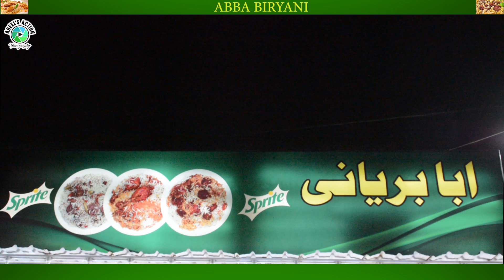AMMA K Hath Ki BIRYANI Nhe | Ab ABBA Ki BIRYANI | Vlog 1.0 | Adeel Sadiq Official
Everyone has eaten Amma's Biryani in our Home and liked it immensely. But now in Korangi area of ​​Karachi, there is a buzz of Abba's Biryani, yes you read that right. By the way, both Chicken and Beef Biryani is delicious, but Abba's Beef Biryani is very popular. If you still can't believe it, come and find out for yourself...